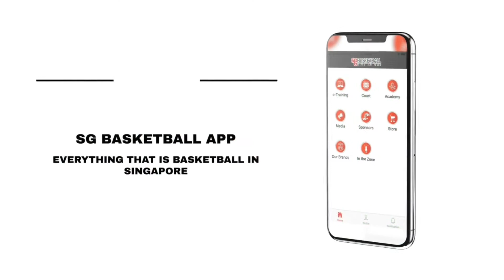ITZ Trailer: The OG Thunder Trio & their dream championship, Coach Jiawen interview, Jump shot combo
If James Harden never left the OKC Thunder, would the trio of Kevin Durant, Russell Westbrook and Harden have won their first championship together? Coaches talk about what might have been for this MVP level team.

In our Coaches' interview segment, Coach Nat talks to Coach Jiawen, one of our female coaches on the squad. Coach Jiawen shares with us about her basketball journey.

In Elevate Your Game, you will learn how to do some jump shot combo moves from Coach Nat.  This series of moves will help you to improve on your jump shooting game.

For our weekly challenge, you can try out two-ball dribbling with Coach Saidah.

Join us to watch the premiere on YouTube & Facebook at 9pm on Friday and participate in the interactive experience as you can share your views via our polls and comments!

Follow @singaporebasketball & @sgbasketball.media for more updates and content on the NBA and global hoops, & @sgbasketball.academy for training insights. And don't forget to download our new SG Basketball app that allows you to book our courts online, learn basketball through our videos, read our media articles, watch In The Zone, and more!